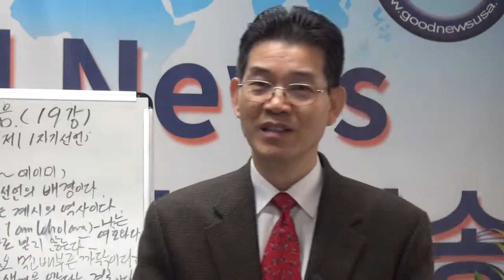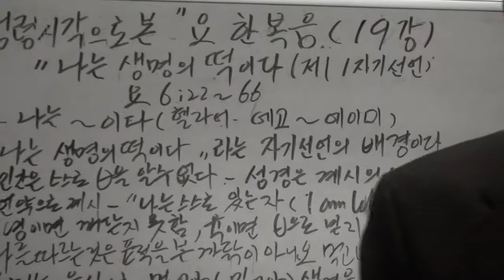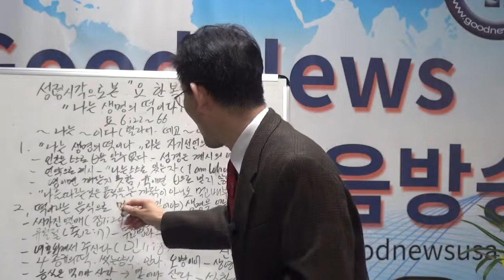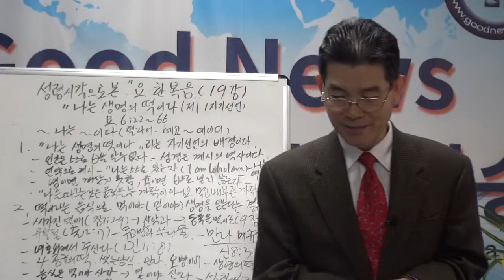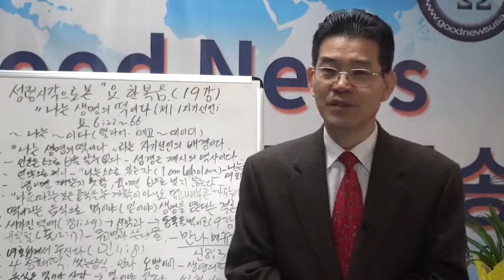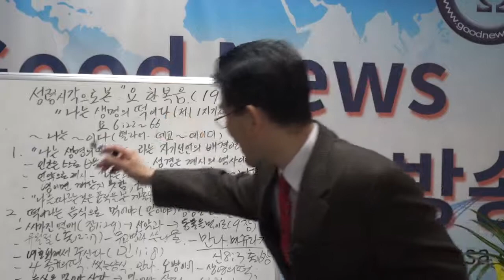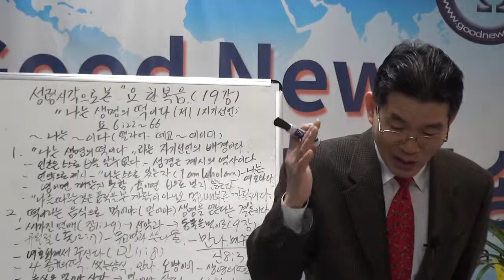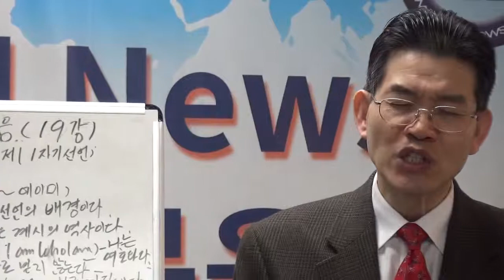정상인목사 성령의 시각으로 본 요한복음 19강